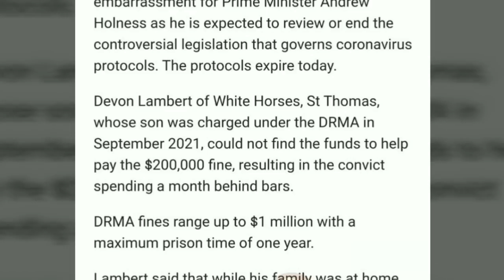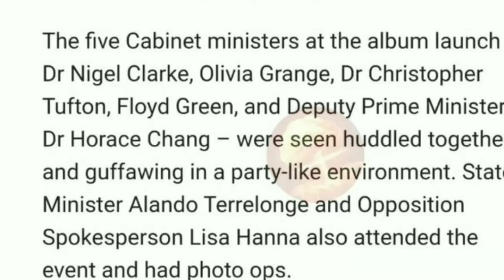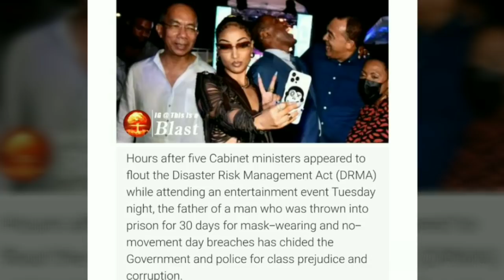Andre Holness Friends Exp0sed JLP Members F!red After Album Party